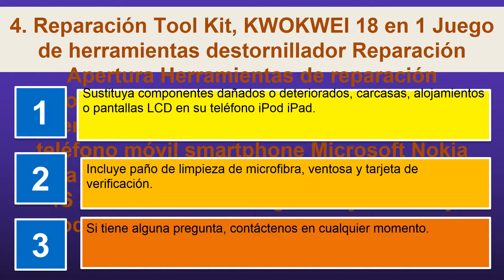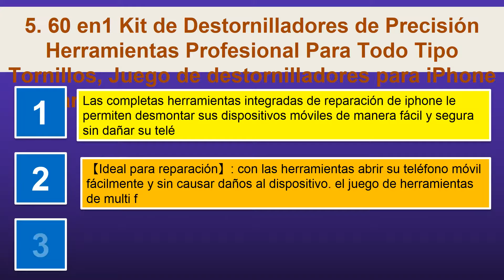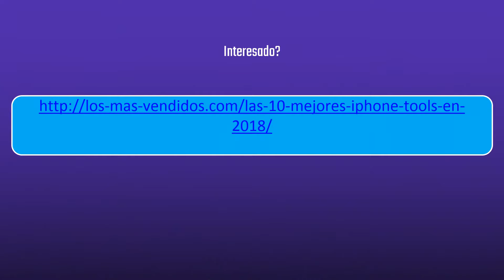Las 10 mejores iphone tools en 2018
1. TedGem 64 en 1 Destornilladores de Precisión, Magnética Destornillador Set, Destornilladores,kit de destornilladores para dispositivos electrónicos herramienta de reparación profesional
2. Set de herramientas 16 en 1 para reparación de teléfonos móviles, kit de destornilladores compatibles con HTC, iPhone 6 , 6s Plus 5 4S 4, iPad, Blackberry, Samsung
3. 11 en el conjunto de herramientas de reparación de destornilladores Tools para iPhone 7/7 plus / 6s / 6s Plus / 6/6 Plus / 5S / 5 / 5C / SE / 4S / 4 / 3G / iPod Touch
4. Reparación Tool Kit, KWOKWEI 18 en 1 Juego de herramientas destornillador Reparación Apertura Herramientas de reparación profesional portátil Constituyentes Set de herramientas de reparación Tool Kit para teléfono móvil smartphone Microsoft Nokia Lumia Apple iPhone 6 6S Plus 6 6 Plus 5 5S 5 C 4S 4 3 G 3 GS Samsung Galaxy Tablets y reproductor de mp3 & Multi Media o otros dispositivos pequeños
5. 60 en1 Kit de Destornilladores de Precisión Herramientas Profesional Para Todo Tipo Tornillos, Juego de destornilladores para iPhone Smartphones Tablets Ordenadores Portátiles Cámara Reloj etc
7. Kit de Herramienta Profesional con Destornillador de Precisión para la Reparación de Moviles iPhone, Samsung, Xiaomi, Huawei...12 piezas
8. AUTOPkio 27 in 1 Repair Tool Set Kit de herramientas para iPhone 7, Huawei P8, smartphone, multimedia u otros pequeños electrodomésticos 27 in 1 27 in 1
9. AUTOPkio 23 in 1 Repair Tool Set Kit de Herramientas para iPhone, Smartphone, Multimedia u Otros pequeños electrodomésticos
10. LL Trader Screen Replacement for iPhone 6 4.7 inch Black LCD Touch Digitizer Full Display Assembly with Home Button+Front Facing Camera Proximity Sensor+Ear Speaker+Full Repair Tools, Black